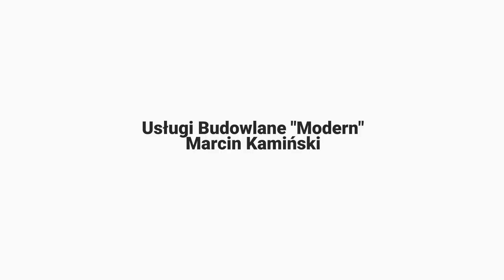Usługi budowlane Rybnik Modern Marcin Kamiński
UsługiBudowlane, remontowe i wykończeniowe wykonujemy z należytą starannością. Remontujemy oraz wykańczamy wnętrza domów, mieszkań i biur. Oferujemy takie usługi związane z wykańczaniem ścian, jak tapetowanie, kładzenie gładzi, malowanie czy szpachlowanie. Zajmujemy się precyzyjnym układaniem paneli i płytek, w tym glazury i gresu . Remontujemy łazienki, kuchnie i inne pomieszczenia. Sprawnie radzimy sobie z montażem zabudów karton-gips, w tym sufitów podwieszanych. W ramach naszej działalności prowadzimy też prace elewacyjne i wykonujemy docieplenia budynków. Skontaktujcie się z nami i zlećcie realizację usług remontowych, wykończeniowych lub budowlanych.